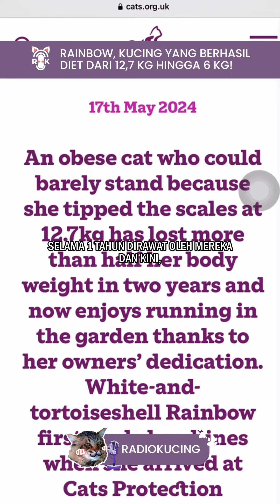Luar biasa! Kucing ini berhasil menurunkan berat badannya hingga 6 kilogram! | Radio Kucing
Luar biasa! Kucing ini berhasil menurunkan berat badannya hingga 6 kilogram!

Namanya Rainbow, kucing gembul berbulu putih ini sempat viral pada tahun 2022 karena berat badannya yang sampai 12,7 kg! WOH GEDE BANGET KAN?

Saat pertama kali diadopsi oleh Pusat Adopsi Bridgend di Inggris pada usia 1 bulan, berat badan Rainbow hanya 0,49 kg saja. Namun, di rumah baru yang ingin menunjukkan kasih sayang melalui makanan, Rainbow makan tanpa terkendali dan berat badannya melonjak, melebihi berat badan kucing normal pada umumnya. 😱😱

Tapi buat kamu yang pengen dapetin makanan kucing yang dapat mengontrol berat badan si kucing dengan baik, bisa langsung DM Radio Kucing sekarang! 😻

Jangan lupa juga untuk gabung jadi bagian dari Member Radiokucing buat dapetin diskon 5% untuk setiap pembelian item di Radiokucing!😻✨

Lansung join sekarang dengan cara kirim DM ke Radiokucing untuk manfaatkan penawaran istimewanya!😻💖